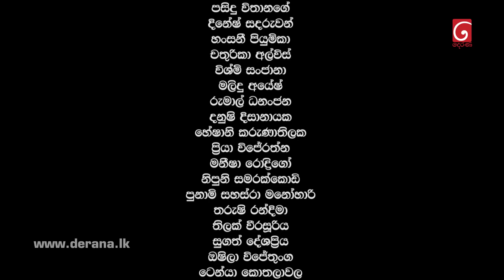Raajini (රාජිනි) | Episode 285 03rd May 2023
Title Sample - Raajini  (රාජිනි) |  Episode 285  03rd May 2023

Description  -
Raajini  ( රාජිනි )
Director : Thilina Borelassa
Producer : Janaka Siriwardana
Music Director : Thilina Tharaka
Script Writer : Anoma Jayawardana